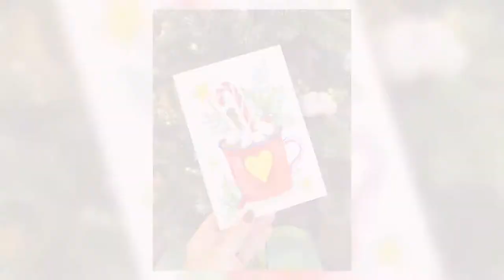Xmas Hot Cocoa Mug | Time Lapse Watercolor Painting for Beginners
3 hours of painting in only 3 minutes

SUPPLIES:
Nabii aqua fat paper
Superior watercolor set 18
Micron pigma pen 0.5 - Brown
Peobeo drawing gum